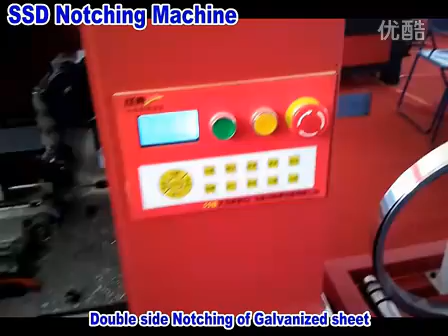ماكينات تشكيل الحروف المعدنية بالكمبيوتر Notching machine ماكينة تفريز الشرائط المعدن 01127786393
الماكينة تعمل من خلال الاتصال بالحاسب الالى مباشرة وتتميز بالسرعة والدقة العالية فى انتاج الحروف المعدنية مستخدمة فى ذلك احدث وافضل الامكانيات
انواع الشرائط المعدنية المناسبة للعمل عليها :
شرائح الحديد ، الشرائح المجلفنة،
شرائح النحاس ، لوحات التيتانيوم
شرائح الألومنيوم ، الخ
المواصفات :
زاوية الحز : 120 درجة
عرض الشريط : 30 ملم -120 مم
سمك الشريط : 0.5 مم - 1.5 مم
الوزن : 400 كجم
القوة : 2.1 كيلو واط
الابعاد : 1050 مم * 1000 مم * 1200 مم
تعمل بكهرباء 220 فولت
كما ان لدينا :
ماكينات حفر وتقطيع بالليزر -ماكينات حفر وتقطيع بـ راوتر cnc -ماكينات طباعة اوت دور لطباعة البنر والفيلكس والفينيل_ ماكينات طباعة ايكو سولفنت - ماكينات طباعة ان دور - ماكينات كاتر بلوتر- ماكينات طباعة التى شيرت ومكابس 5 *1 التى شيرت والماج والكاب والاقمشة وغيرها - نظام تصنيع الكارنيهات البلاستيكية - ماكينة صناعة البدجات - احبار اوت دور وان دور وسبليميشن وارواق pvc وماجات وخاماتها - ولدينا قطع غيار ماكينات ومركز صيانة من خبراء
للاستعلام برجاء الاتصال على احد الارقام التالية:
علاء محمد/ 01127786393 او 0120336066 او 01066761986
او ارسل ايميل على
لمشاهدة فيديوهات الماكينة وهى تعمل برجاء فتح الرابط التالى وعمل اعجاب على الصفحة